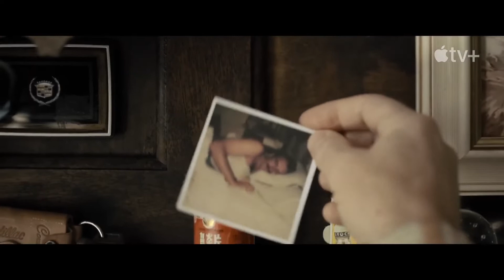Рэймонд и Рэй. Трейлер. Фильм 2022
• Премьера: ►21 октября 2022 (мир)◄
• Платформа: AppleTV+
• Оригинальное название: "Raymond & Ray"
• Жанр: драма, комедия
• Страна: США
• Режиссер: Родриго Гарсия
• Актеры: Итан Хоук, Юэн Макгрегор, Вонди Кёртис-Холл, Софи Оконедо, Марибель Верду

Согласно завещанию покойного отца, могилу ему сводные братья Рэймонд и Рэй копают своими руками, попутно анализируя, кем они стали — как благодаря ему, так и вопреки.